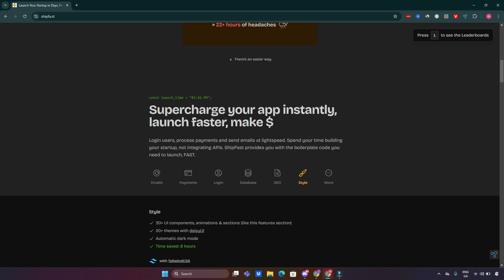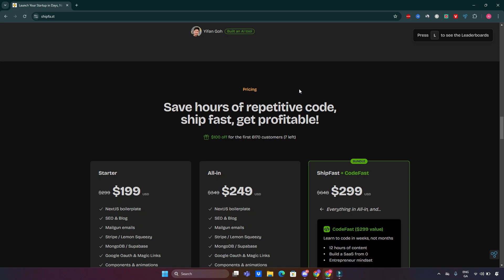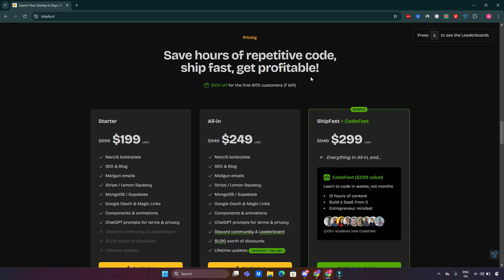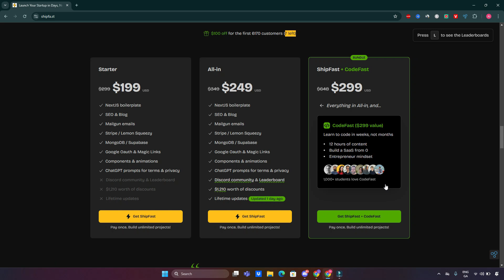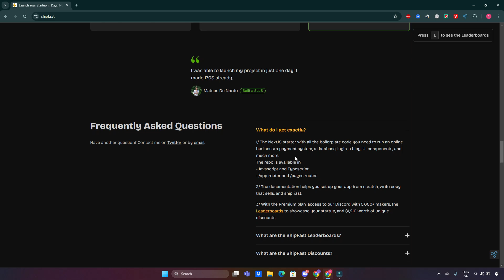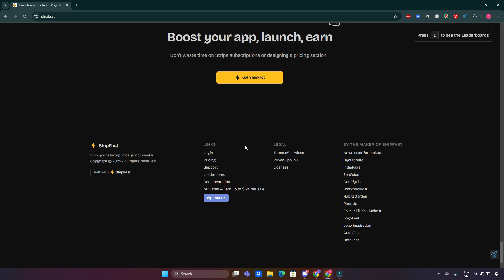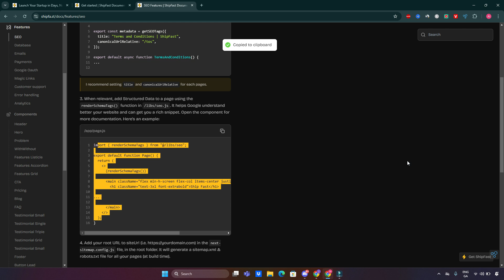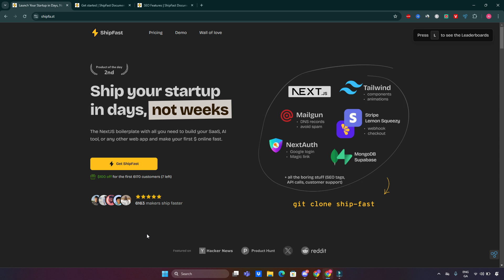ShipFast Review: The Ultimate Startup Launch Tool for SaaS, Indie Makers, and Developers!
In this ShipFast review, discover how this ultimate startup launch tool helps SaaS creators, indie makers, and developers save time and streamline their projects! 🚀✨ Explore features like transactional email setup, payment integration, and SEO optimization that make launching your app a breeze! 💡💰